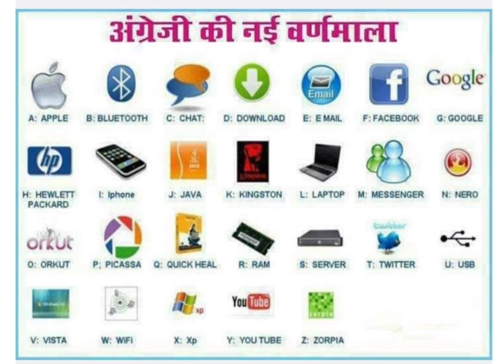English Alphabet in New treading form